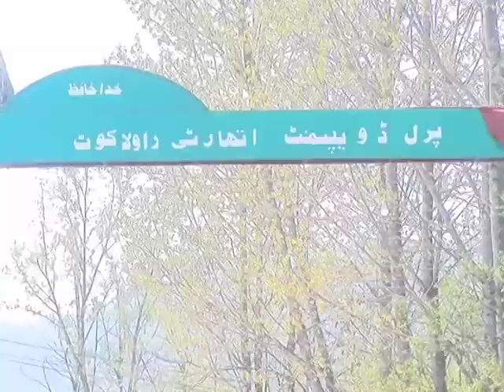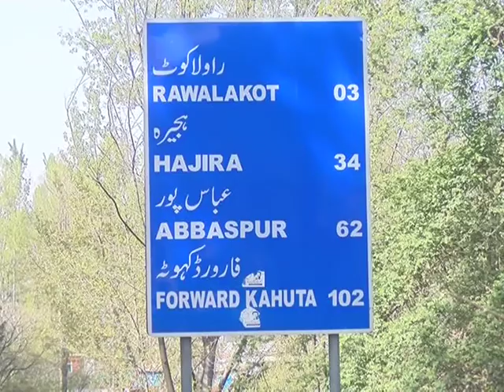NO PARKING IN RAWLAKOT POONCH AJK Videos From Azadkashmir